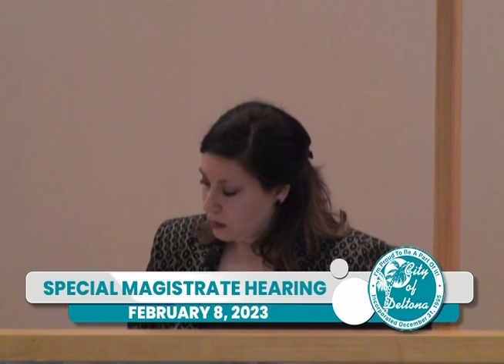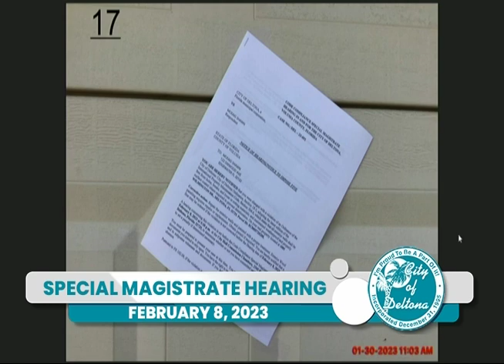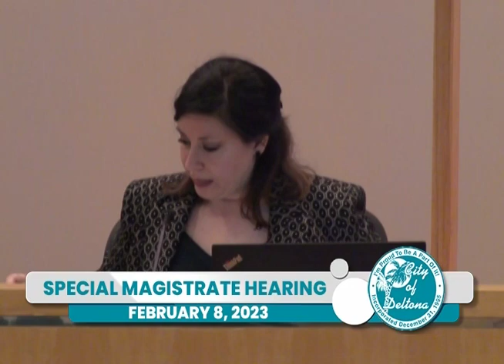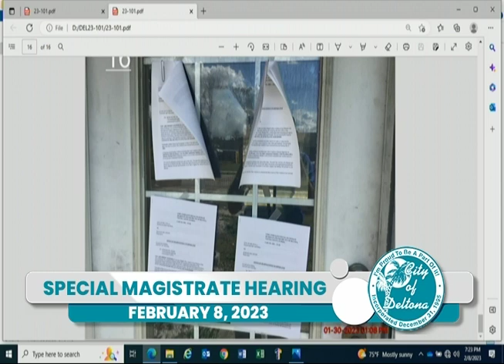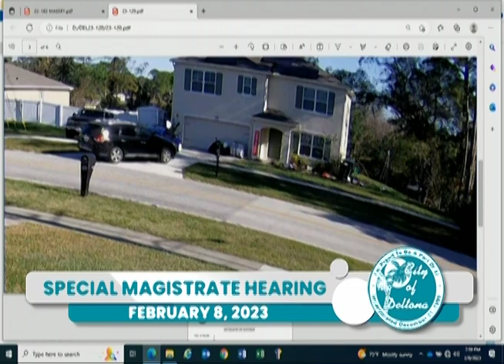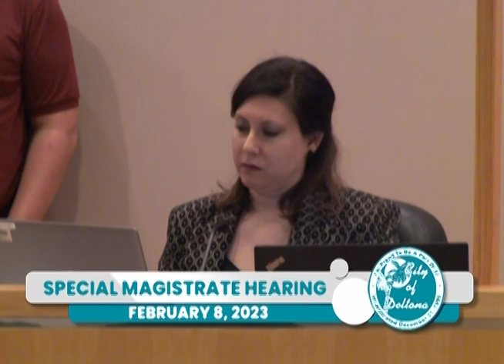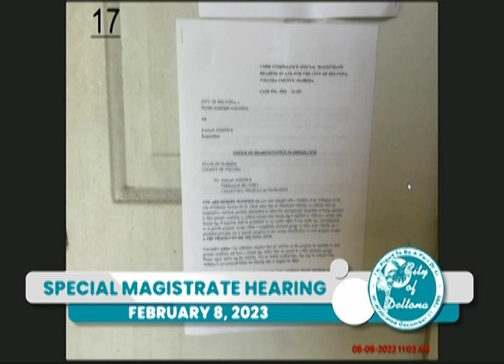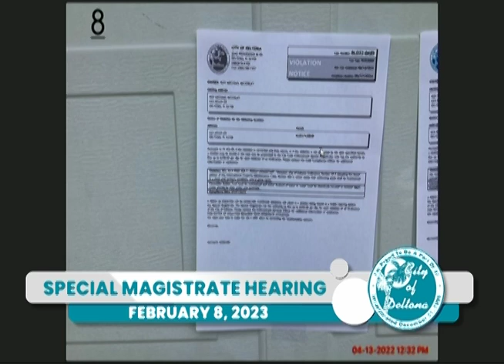Special Magistrate Meeting - February 8th, 2023